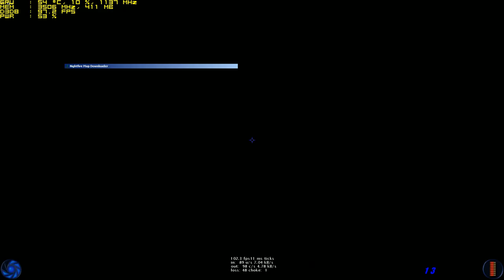Great Game of Romania in 007 Nightfire